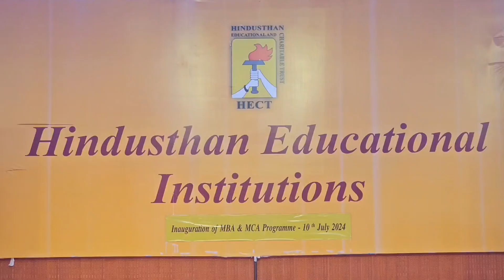இந்துஸ்தான்கலை மற்றும்அறிவியல் கல்லூரியில் எம்.பி. ஏ எம். சி. ஏ பட்டப் படிப்பு முதலாம் ஆண்டு விழா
*கோவை  இந்துஸ்தான் கலை மற்றும் அறிவியல் கல்லூரியில்  எம்.பி.ஏ மற்றும்  எம்.சி.ஏ பட்டபடிப்புகளுக்கான முதலாம் ஆண்டு துவக்க விழா வெகு விமரிசையாக நடைபெற்றது*

கோவை  இந்துஸ்தான் கலை மற்றும் அறிவியல் கல்லூரியில் 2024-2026 ஆம் ஆண்டிற்கான எம்.பி.ஏ மற்றும்  எம்.சி.ஏ பட்டபடிப்புகளுக்கான முதலாம் ஆண்டு துவக்க விழா, கல்லூரி வளாகத்தில் உள்ள ஏ.பி.ஜே அப்துல் கலாம் அரங்கில் நடைபெற்றது.

இந்துஸ்தான் கலை மற்றும் அறிவியல் கல்லூரியின் செயலர் டி.ஆர்.கே.சரசுவதி,மற்றும்   நிர்வாகச் செயலர் டாக்டர்.கே.பிரியா,ஆகியோர் தலைமையில் நடைபெற்ற விழாவில், கல்லூரி முதல்வர் டாக்டர். பொன்னுசாமி தலைமை வகித்தார்.

நிகழ்ச்சியில்,இந்துஸ்தான் கலை மற்றும் அறிவியல் கல்லூரியின் எம்.பி.ஏ., இயக்குனர் டாக்டர்.சுதாகர்,அனைவரையும்  வரவேற்று பேசினார்..

நிகழ்ச்சியில் சிறப்பு விருந்தினர்களாக, மார்க் ஒன் ஈவென்ட்ஸ் நிறுவனத்தின் நிர்வாக இயக்குனர் சுதர்சன் சேஷாத்ரி,ரீனைசன்ஸ் ஈவென்ட்ஸ் இயக்குனர்  ராகினி,  ஃபுல் ஸ்டாக் சாப்ட்வேர் விசா நிறுவனத்தின்  இன்ஜினியர் கோகுலன்,ஆகியோர் கலந்து கொண்டு மாணவர்களிடையே பேசினர்.

 சிறப்பு விருந்தினர்கள் பேசுகையில்,எம்.பி.ஏ மற்றும் எம்.சி.ஏ.  முதலாம் ஆண்டு படிப்புகளை துவக்கும் மாணவர்கள், திட்டமிடல், ஒழுங்கமைத்தல், தலைமைத்துவம் மற்றும் தொடர்பு போன்ற பொதுவான மேலாண்மை திறன்களை வளர்த்தி கொள்ள வேண்டும் என பேசினர்..மேலும் கல்வி கற்கும்  மாணவர்கள் தரவுத்தள நிர்வாகம், நெட்வொர்க்கிங் மற்றும் தகவல் பாதுகாப்பு போன்ற தொழில்நுட்ப திறன்களை வளர்த்தி கொள்ள வேண்டும் என தெரிவித்தனர்.

முன்னதாக,
நிகழ்ச்சியில் மார்க் ஒன் ஈவென்ட்ஸ் நிறுவனம் மற்றும்  ஹிந்துஸ்தான் கல்லூரி இணைந்து  புதிய புரிந்துணர்வு ஒப்பந்தம் கையெழுத்தானது. இதில்,மேலாண்மை சார்ந்த படிப்புகளில் ஈவென்ட்ஸ் மேனேஜ்மெண்ட் குறித்த புதிய பாடத்திட்டம்    அறிமுகம் செய்யப்பட்டது.

விழாவில்,கல்லூரியின் நிர்வாக அலுவலர் சிவசங்கர்,அட்மிசன்  இயக்குனர் டாக்டர் ஜெயலட்சுமி, எம்.சி.ஏ. இயக்குனர் செந்தில் குமார் உட்பட மாணவ,மாணவிகள் பெற்றோர்கள் என பலர் கலந்து கொண்டனர்..